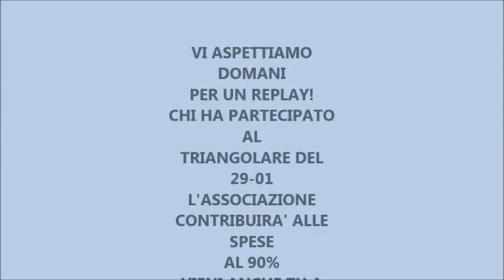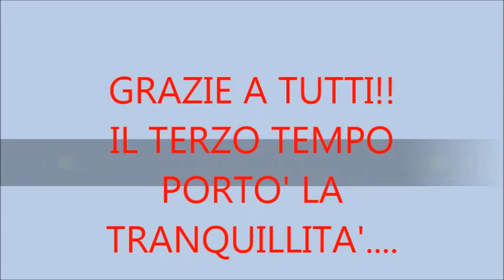TRIANGOLARE 29 01